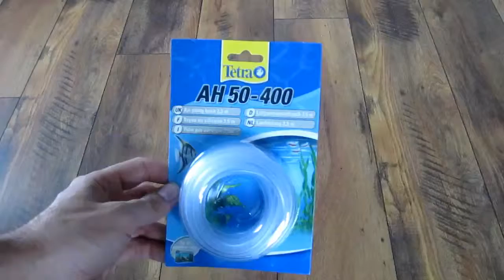Unpacking / unboxing air pump hose 2,5m Tetra AH50-400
2,5m  long diameters 4/6 mm